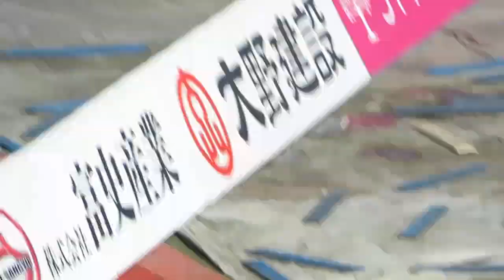豪華メンバーの日本代表レジェンドJ dream試合後場内一周シーン2020/10/25 相模原ドリーマッチ2020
2020/10/25  J-dreamsーU-15相模原市選抜 ギオンスタジアム
この日のメンバー

名波浩
中澤佑二
久保竜彦
巻誠一郎
中西永輔
都築龍太
波戸康広
岩本輝雄
本田泰人
名良橋晃
山口素弘
中田浩二
播戸竜二
栗原勇蔵